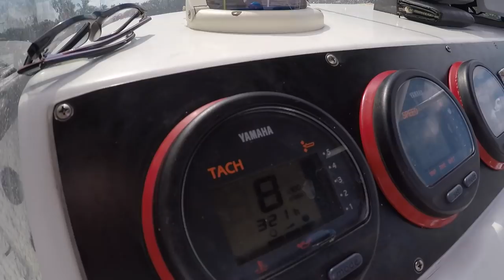Sandbar Day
Going to off to the water on the boat to visit sandbar and enjoy a beautiful sunday to my favorite place. Today we mat up with some fans of the channel and my friend marcos . That he has a 32 ft boat with a massive stereo system thats very loud. The day turned out better than expected and we are glad it did for what had happened really in the week with stolen jet skies.

JL Audio 6-Channel 600 watts Marine Amplifier

JL Audio 7.7" 2-Way Marine Cockpit Coaxial Speakers

For daily post you can follow on Instagram and fecabook " Fresco channel "